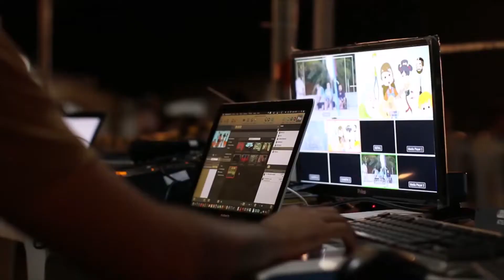AYATUL KURSI BEAUTIFUL RECITATIONS